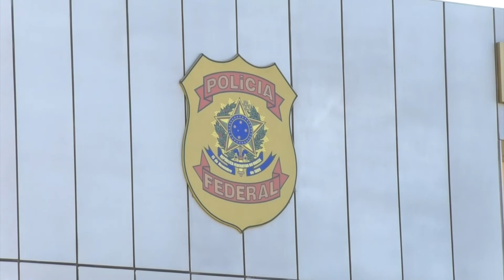O Povo na TV: Dono de bar é condenado por atirar em olho de cliente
O Povo na TV 06-11: O dono de um bar foi condenado, em Araguaína, por atirar no olho de um cliente. A vítima foi atingida ao tentar intervir na briga do réu com a esposa e a filha.